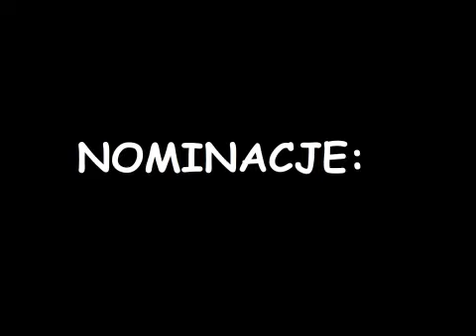DominikTCG hot16challenge2 pokeRap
Nominacje: ManchoxTV, PokemonEverything, Ania Kropka Broma, BixenteHS